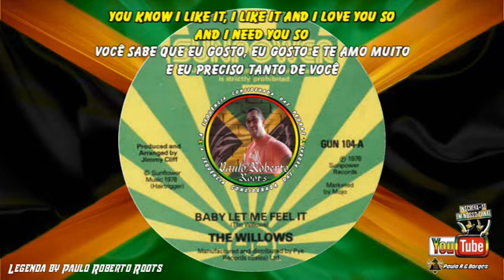THE WILLOWS - BABY LET ME FEEL IT LEGENDA BY PAULO ROBERTO ROOTS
DJ PAULO ROBERTO ROOTS @OMELHORROOTSREGGAEMUSICLEGE